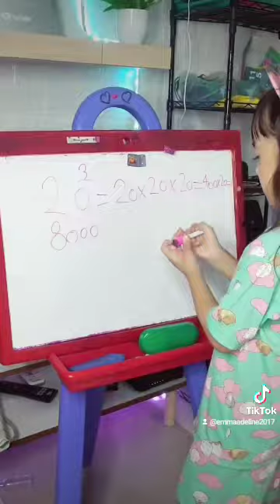Bocah 5 Tahun Guru Mtk Cilik Viral Tiktok